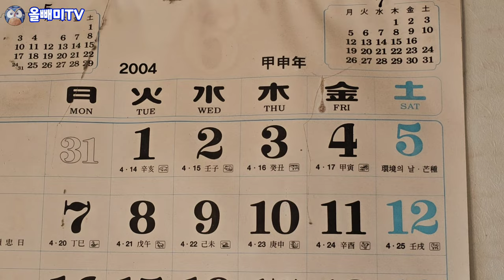[올빼미TV] 야반도주 하듯 모두 떠난 유령 아파트에 누군가 살고 있다